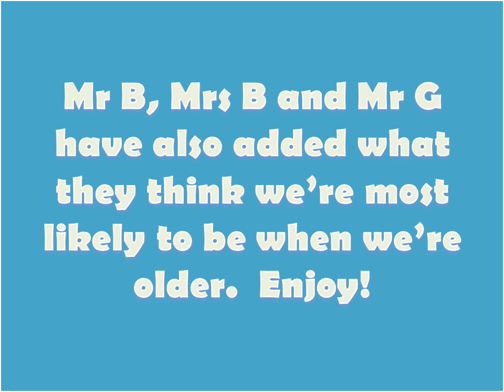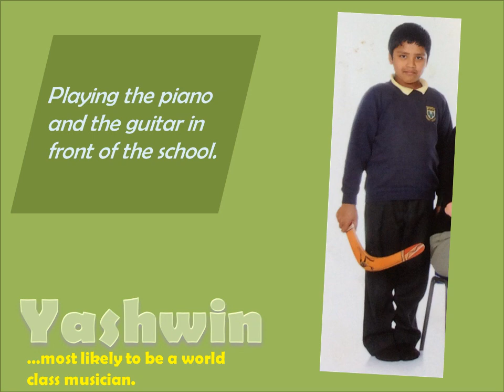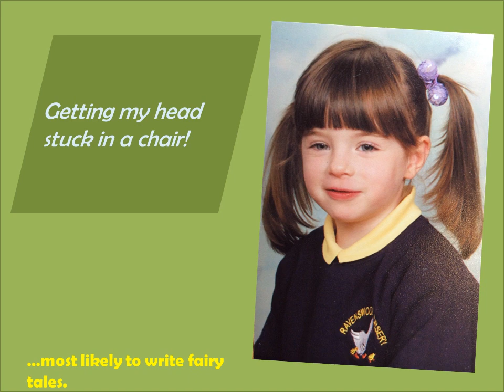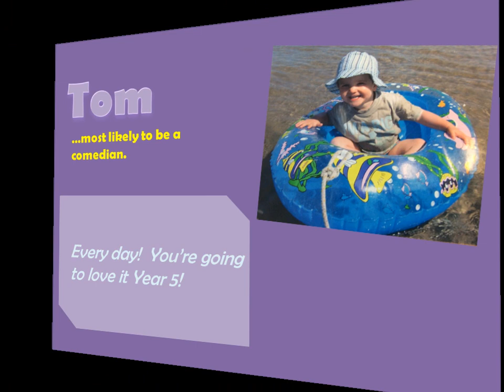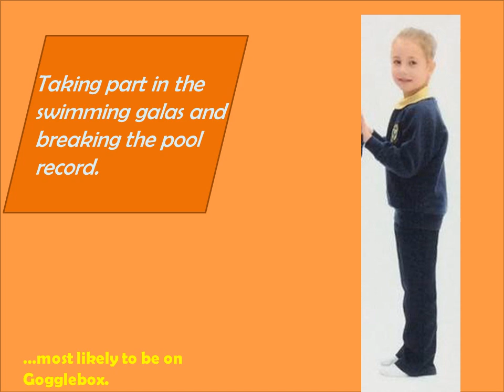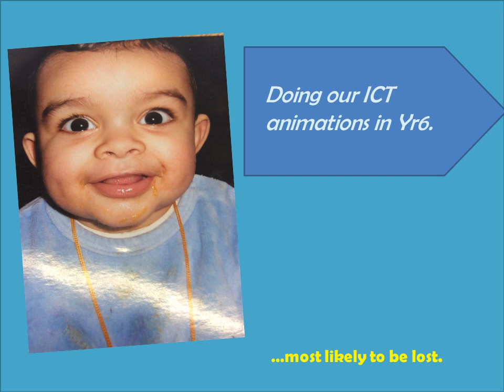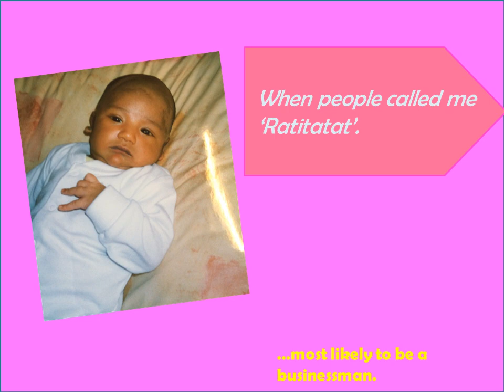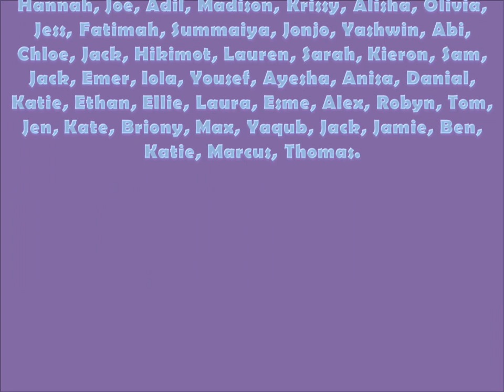Ravenswood Primary School Year 6 Leavers 2015 PowerPoint